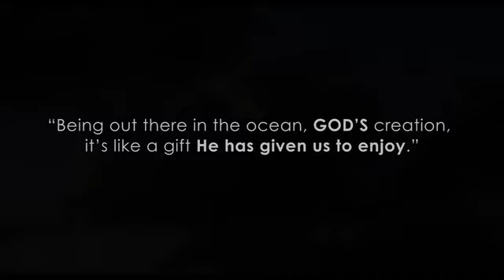Bethany Hamilton - The TMG Interview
On the eve of the release of new documentary, Bethany Hamilton: Unstoppable, Paul Preston sits down to talk movies, surfing, motherhood and more with the doc's inspirational subject, Bethany Hamilton. Turns out the surfer persona is ingrained and authentic as Hamilton brings an easy-to-talk-with vibe and an everything-is-rad attitude. The film goes in-depth on returning to surfing after a shark attack and balancing the sport with motherhood. In studio, Hamilton goes behind the scenes and describes her mindset during the ups and downs of her career.

Youtube.com/user/TheMovieGuys
Facebook.com/TheMovieGuys
Instagram.com/themovieguys
Vimeo.com/themovieguys